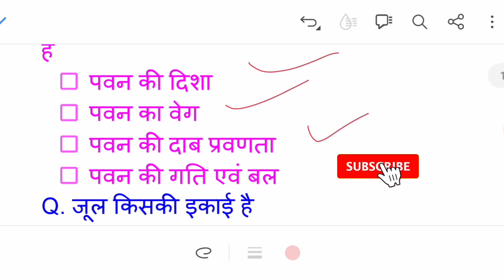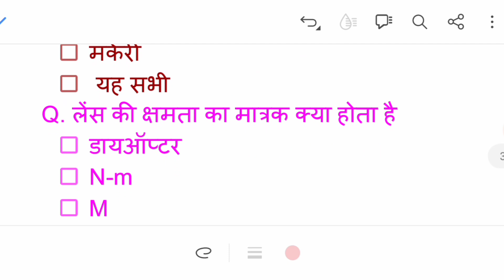gkgs important question ll science important question llall competitive exam questions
इस चैनल पर जीके जीएस के महत्वपूर्ण प्रश्न अपलोड किए जाते हैं

current affairs crazy gk trick 2023
bstc online classes 2023
bstc 2023
gk trick
ashu gk trick bstc 2023
bstc 2023 ashu gk trick

जीके
जीके क्वेश्चन
मानव शरीर महत्वपूर्ण प्रश्न
मानव शरीर महत्वपूर्ण प्रश्न gk
मानव शरीर से संबंधित महत्वपूर्ण
राजस्थान के जीके कवेश्चन
जीके वासन
जीके क्वेश्चन पेपर
जीके साइंस क्वेश्चन
जीके कवेश्चन राजस्थान
जीके हब
मानव विज्ञान संबंधित प्रश्न
जीके सवाल
भारत जीके
राजस्थान जीके

एक बैरल में कितने लीटर होते हैं
घर मैं अगरबत्ती जलाने के क्या फायदे हैं

gk 2023
2023 gk
ssc mts gk gs important question 2023
2023 ke gk
gk 2023 ke
जीके 2023
2023 ka gk
ssc cgl current affairs 2023
new gk question 2023
gk2023
current affairs questions 2023
2023 general knowledge